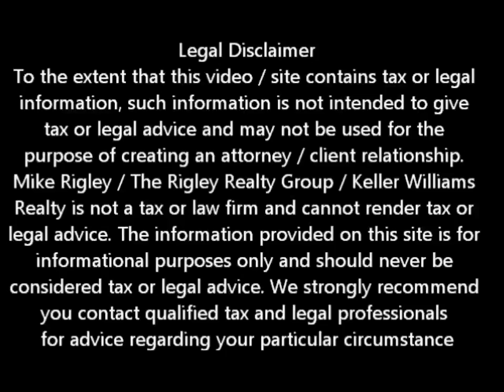Can A Short Sale Improve My Health Roseville Short Sale Agent & Default Advocate Mike Rigley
Roseville Short Sale Agent and Default Advocate Mike Rigley brings you the latest Roseville short sale information. Today he discusses Can A Roseville Short Sale Improve My Health?

Looking for Roseville short sale information? You have come to the right place. Mike Rigley Certified Default Advocate, Distressed Property Expert and your short sale specialist here thank you for joining us. Today let's talk about financial stress and your health. Recently I was doing some work for a nonprofit group and I ran into some very troubling statistics I thought I'd share with you. Here goes

• 60% of all illness is directly or indirectly linked to financial stress

• The American Psychological Association recognizes financial stress as the
leading cause of unhealthy behaviors like smoking, weight gain and substance abuse

• Worrying too much about your finances was determined to be the main reason 25% of all Americans miss up to 16 or more workdays a year

• Financial problems and the stress it causes is the leading cause for divorce

• Divorce is the first main reason people give for filing Bankruptcy

• In the US over 1.4 million people filed for Bankruptcy

• Two out of every three women interviewed name financial stress as the greatest threat to the American Family

• A full 60% said they were worried about paying their bills each month

• 40% stated they were overwhelmed with financial problems

Startling -- no shocking statistics don't you think?

If you find yourself in this group above and one of those financial stressors is your over encumbered house, or if you are late on your payments or even possibly facing foreclosure call me today. There are alternatives. Don't let it destroy your health and happiness. We have access to free HUD counselors who can help. There are alternatives.

Can a Roseville short sale improve your health - maybe?